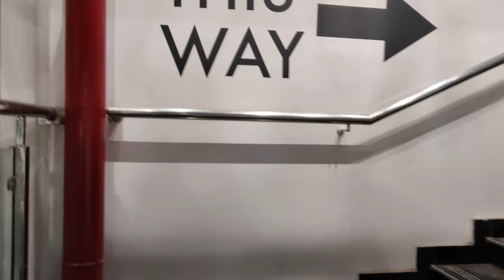Shoes Shopping In Zudio Mall | Delhi To Badrinath Tour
shoes shopping in zudio mall
shopping in zudio mall
zudio mall me shopping
shoes shopping for tour
delhi to badrinath trip
shopping karne aa gye
Mall aa gye shopping karne
Maine shoes kharid liya
Hawking shoe for men
hawking shoes
zudio mall
decathlon se shopping kar liye
1lakh ka cycle
 sourav joshi
elvish yadav
sourav joshi vlogs
total gaming
carryminati
zudio shopping
zudio shoes
zudio shopping haul
zudio
zudio shopping tour
zudio shopping centre
shopping
shoes
zudio sale
zudio shopping 2022
zudio haul
zudio india
zudio dresses
zudio latest collection
trending shoes
zudio shopping vlog zudio store tour
zudio shop
zudio collection
zudio vlog
zudio store
best shopping mall